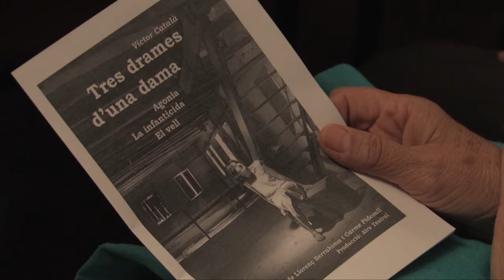Tres Drames d'una drama al cicle de programació continuada